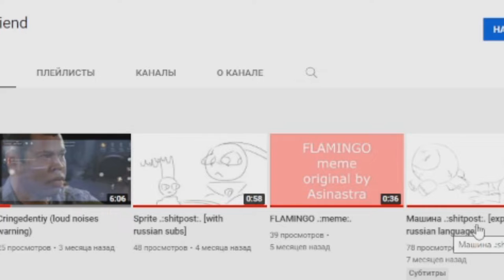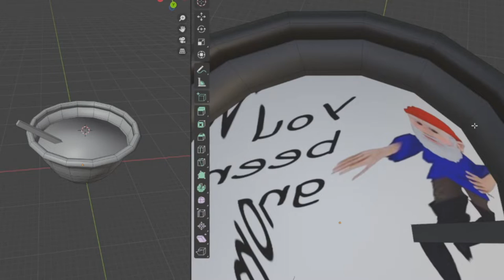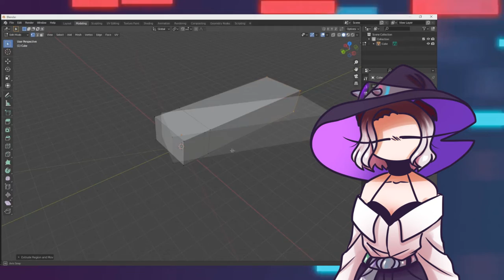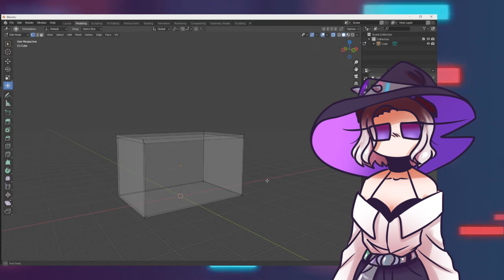Мой второй gamejam: Ludum Dare!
Ни одна аудиодорожка в видео мне не принадлежит.
Извините за качество звука, дикции и съёмки, я быд-